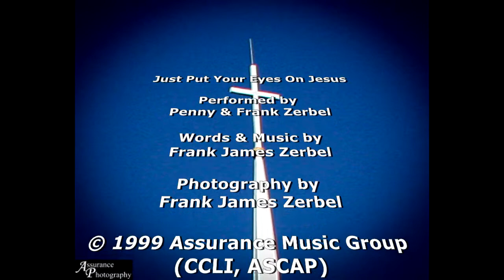Just Put Your Eyes On Jesus - Frank James Zerbel - © 1999 Assurance Music Group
"fixing our eyes on Jesus, the pioneer and perfecter of faith. For the joy set before him he endured the cross, scorning its shame, and sat down at the right hand of the throne of God."